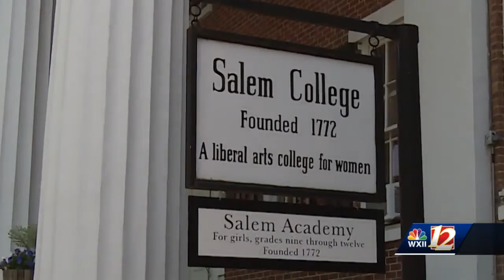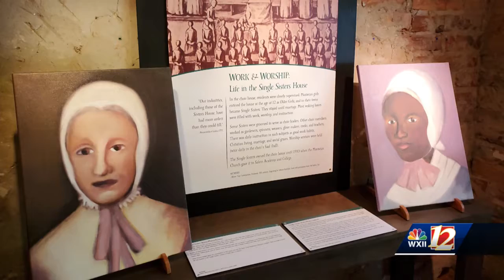'Ahead of the curve': Historians reflect on 250 years of Salem Academy & College